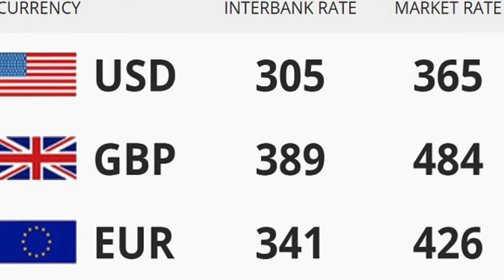Nigeria News Today: President Buhari Celebrates 75th Birthday Today (17/12/2017)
17/12/2017 - Here are the highlighted headlines from Nigeria News Today

75th Birthday: Don’t Contest In 2019, Fayose Advises Buhari

Fuel Hike: DPR Sanctions 10 Filling Stations In Zamfara

Father Mbaka Denies Comment, Says God Has Not Revealed Anything About Atiku